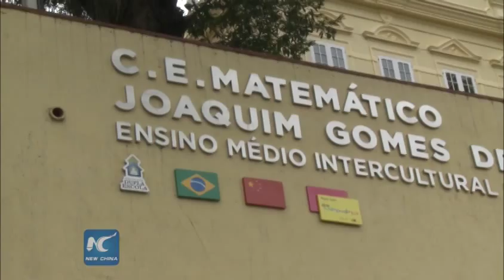Brazilian students fascinated with Chinese language, culture： China Factors Special, Part III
The Joaquim Gomez de Souza Math High School is located next to the beach in Niteroi, a middle-class town some 30 kilometers from Rio de Janeiro.
It is the first Portuguese-Chinese bilingual school in the Southern American country.
You can hear greetings in Chinese like "Ni Hao!" when you walk on the campus.

(Soundbite) ”My name is Han Jiarui. I am Brazilian. I love China and Brazil. I love volleyball.”

Felipe has a Chinese name Han Jiarui. He has only learnt Chinese for three months, but boasts a very good pronunciation.
Moreover, he is the leader of the school band for playing Hulusi, a traditional Chinese trumpet.
Han Jiarui doesn’t find much difficulty in learning Chinese language and music, but fun and happiness.

Like Han Jiarui, except for the language, the students get to know a lot about Chinese culture and sports through lectures like chess, calligraphy, Tai Chi and Jian Zi.
For a balanced and comprehensive education, the school administration once and for all organizes Chinese cultural events and takes the students to theaters to watch Chinese performances.

The school was co-sponsor by the Normal University of Hebei in northern China.
Unlike the students, the volunteer teachers from China have found difficulty in lecturing the kids who can only speak Portuguese fluently and know some English.
Thus, The Chinese teachers have to learn some Portuguese or use English interpreters to communicate with the kids.

Meanwhile, they have assignments to give lectures at the Confucius Institute of the Pontifical Catholic University (PUC) in Rio de Janeiro.
Living in Rio, a commuting style is inevitable.
They get up at four o´clock in the morning and spend over two hours on the way to meet the schedule at the school.
Later, it takes them another two hours to return to Rio for their work at PUC.
Though tired with the routine, they can get satisfied with the progress that the students make on daily basis.